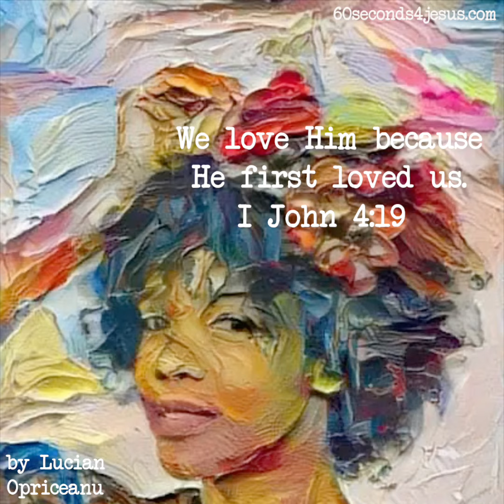bibleverse holyspirit God hope 60seconds4jesus jesus christ jesuschrist holyspirit